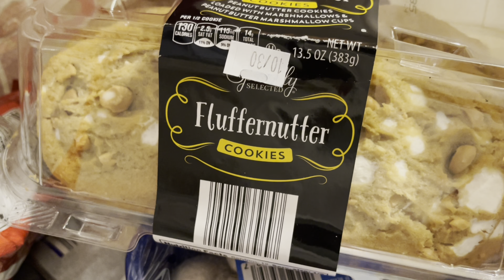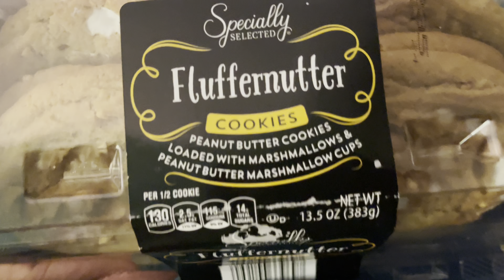Vlogtober Week 17-21 | Hair Crisis | Cooking Chili |Thedoxeytakeover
My name is Modesty and in today’s vlog I talk about my hair Crisis and so much more.